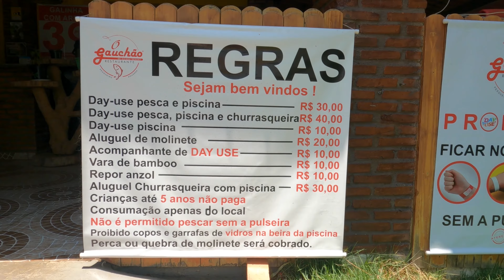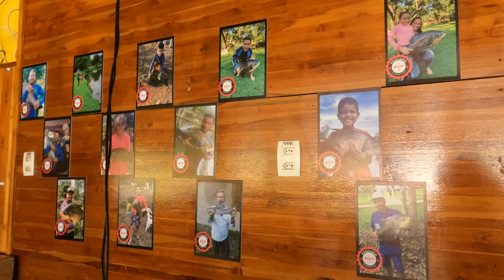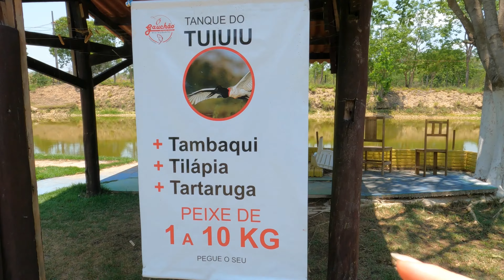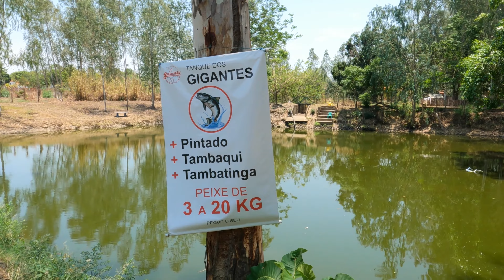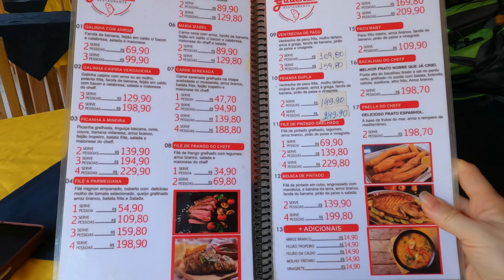O GAUCHÃO RESORT: Day use, Pesqueiro, Restaurante e Pousada - Via Chapada dos Guimarães MATO GROSSO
O Gauchao Resort de Cuiabá
Estância hoteleira
Pousada, Restaurante, Pesqueiro, Day-use e Camping
📍Aberto de quarta a segunda
📍das 8:00 as 18:00 horas
📍Estrada para Chapada dos Guimarães km 23